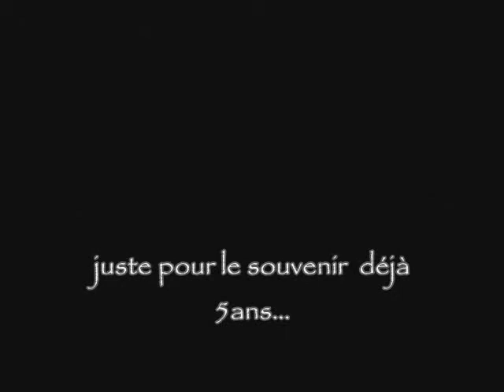SOLO GUITAR IMPRO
juste entre amis..